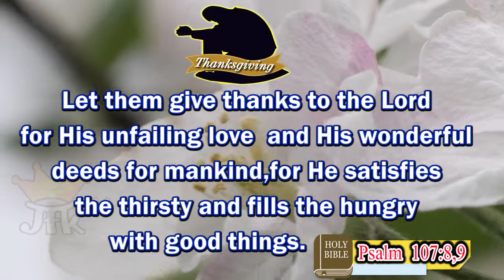Today's Honey of the Rock | JTK TV | Dec 22, 2020| # Daily Words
Verse 22:
நன்றியறிதல்
தவனமுள்ள ஆத்துமாவைக் கர்த்தர் திருப்தியாக்கி, பசியுள்ள ஆத்துமாவை நன்மையினால் நிரப்புகிறாரென்று, அவருடைய கிருபையினிமித்தமும், மனுபுத்திரருக்கு அவர் செய்கிற அதிசயங்களினிமித்தமும் அவரைத் துதிப்பார்களாக. சங்கீதம் 107:8,9
THANKSGIVING
Let them give thanks to the Lord for his unfailing love  and his wonderful deeds for mankind,
for he satisfies the thirsty and fills the hungry with good things. Psalms 107:8,9